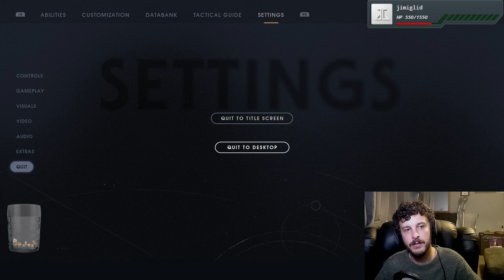Star Wars Jedi: Fallen Order Part 5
Fizzle's Playthrough of Star Wars Jedi: Fallen Order.